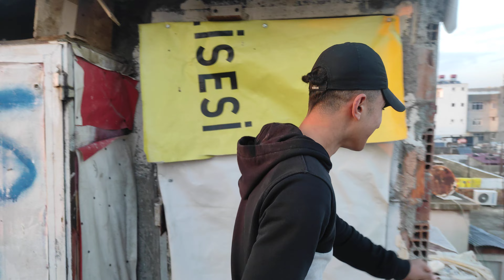KÜÇÜK CAMBAZ'LA UÇURTMA UÇURDUK ! PART1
TEK İNSTAGRAM HESABIMIZ BURDAN İLETİŞİME GEÇEBİLİRSİNİZ

DESTEKLERİNİ BİZDEN ESİRGEMEYEN BÜTÜN  GÜZEL İNSANLARA  SONSUZ TEŞEKKÜRLERİMİ VE ŞÜKRANLARIMI SUNARIM SAYGILARİ

Yavru Güvercin Besleme, Nasıl Yapılır, ?
Güvercin Videoları, Videolar,
Kuş Videoları, Memoli Videoları,
Hayvan Sevgisi, adana
Adana Güvercini,
akvaryum,
balık,
yemek,
sokak lezzetleri,
ev yemekleri,
canım çekti,
Güvercin
Pigeons
Posta
Güvercin besleme
Oyun kuşu
Turkısh tumbler pigeon Australia
Sivas oyun kuşu
Kelebek güvercin
Filo güvercin
uçurtma uçurduk
uçurtma yaptık
uçurtma nasıl yapılır
Kanalda yüzdük
yüzdük